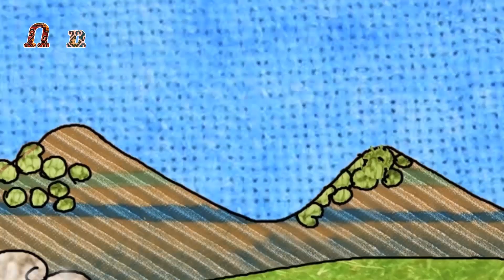Քրիստ Մանարյան - Մուլտի-մուլտի այբուբեն - Ո